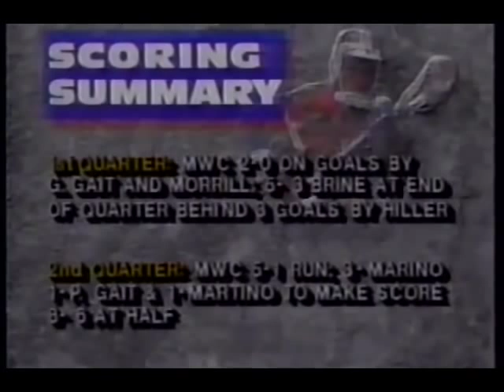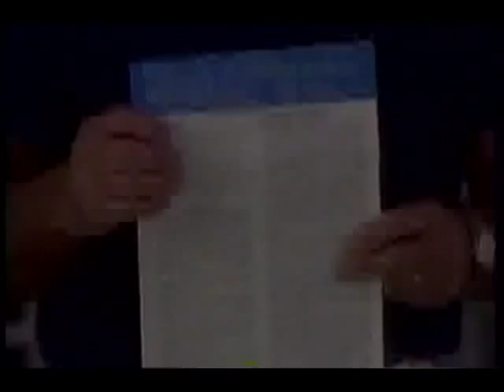Old SKOOL Lacrosse: 1993 USCLA Championship: Brine LC vs. Mount Washington LC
Once again we travel through time. The USCLA Championship 1992. Before the days of the MLL, There was the USCLA...this championship features some of your lacrosse favorites: Dave Pietramala, Paul Gait, Gary Gait, Tim Soudan, Dennis Goldstein, Scott Hiller and many more. On loan from the "Randal Fraser National Archive Of Old Lax VHS"